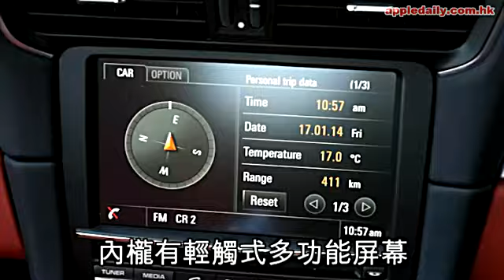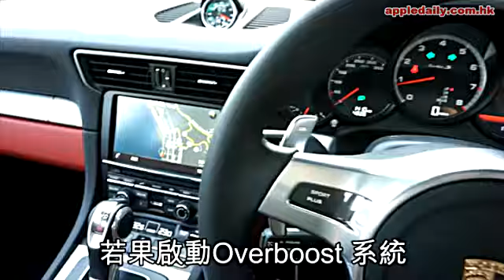私駕路：惹工程車啄尾 狂野招搖 (2014-1-24)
進入保時捷網站，才發現單單是911車系，已經有16款不同型號供選擇，最新抵港型號Porsche911 Turbo S是最強版本，700Nm狂野扭力令人既驚且喜。興奮試駕，在公路走，那股掩蓋不了的氣燄竟惹來工程車咄咄相逼。我知，保時捷是招搖了點，我也駕駛得慢了點，但也不用啄我尾嘛？